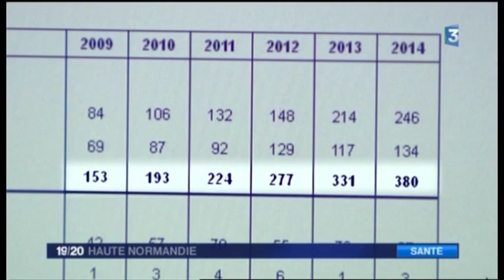Le don d'organes au CHU-Hôpitaux de Rouen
Un reportage France 3 Haute-Normandie avec l'interview d'Edgar Menguy, médecin coordonnateur de l'unité de prélèvement et greffe d'organes au CHU-Hôpitaux de Rouen, le 22 juin 2015.